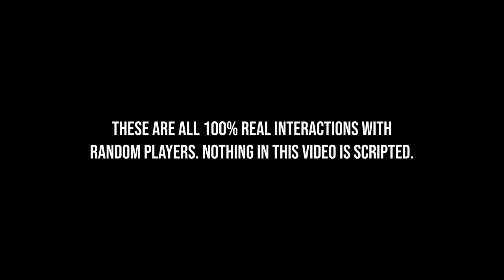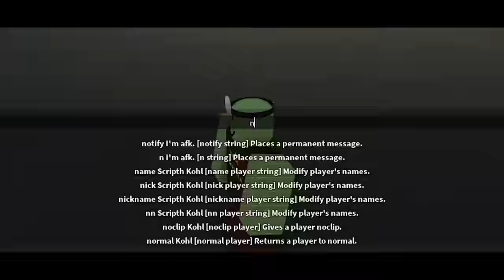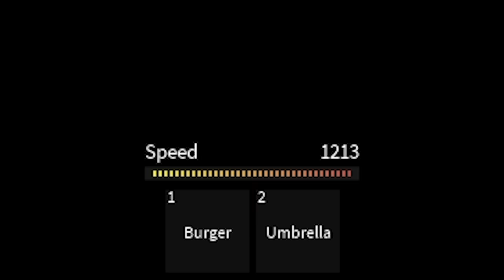The Final Roblox Experience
Eight seat gripping minutes of the last Roblox Experience ever recorded.